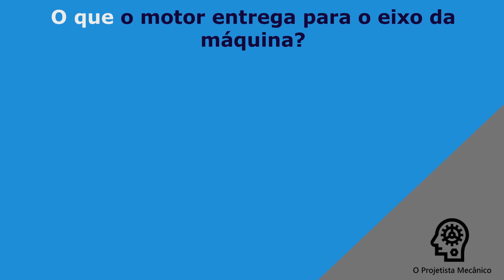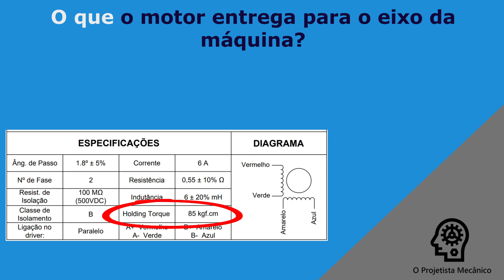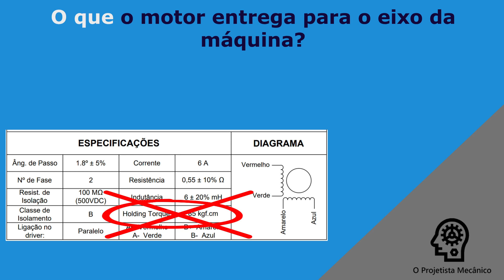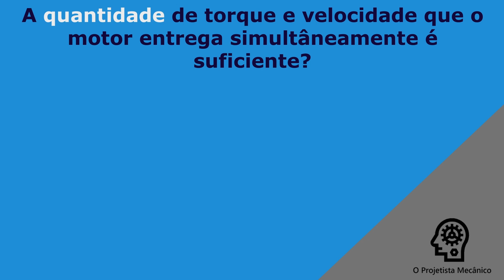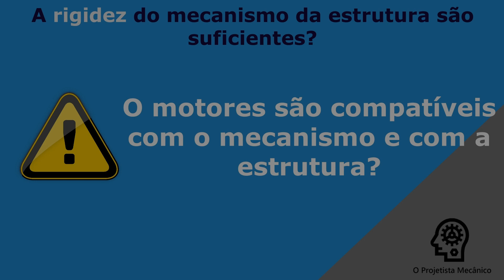5 Passos para NÃO ERRAR na escolha da motor de passo da sua CNC - Parte 2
Neste vídeo apresento a segunda parte sobre como selecionar um motor de passo para sua CNC, antes de responder definifitvamente a 5 pergunta chave. Vamos trabalhar 4 conceitos práticos que ajudam a abrir a mente.

1. O que o motor entrega para o eixo da máquina?
2. Como o motor entrega isso?
3. Quanto disso o motor precisa entregar?
4. O mecanismo e estruturas são compatíveis com o motor?